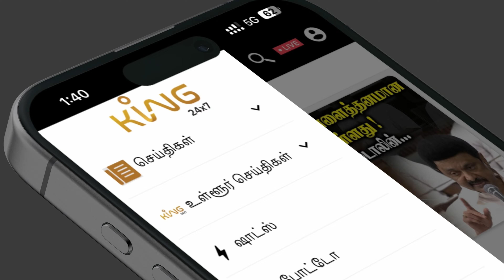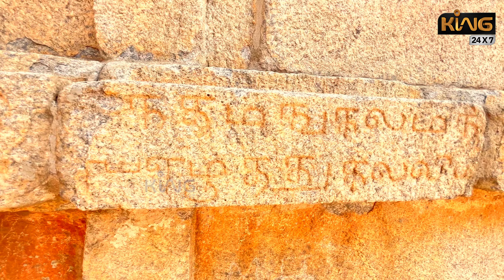தைரியம் இருந்தால் ஏறிப்பார்..! காலத்தால் அழியாத வரலாறு!! Namakkal Fort Explained || Namakkal History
தைரியம் இருந்தால் ஏறிப்பார்..! காலத்தால் அழியாத வரலாறு!! ஒற்றைக்கல்லில்  நாமக்கல் மலைக்கோட்டை..! Namakkal Fort Explained || Namakkal History